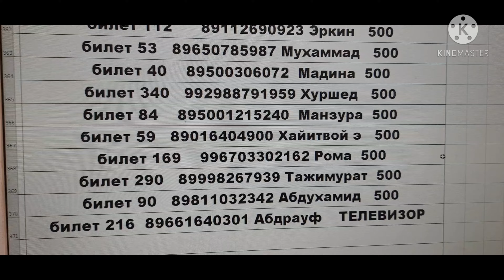Ютиглар ройхати Нурафшон каналида сиз.